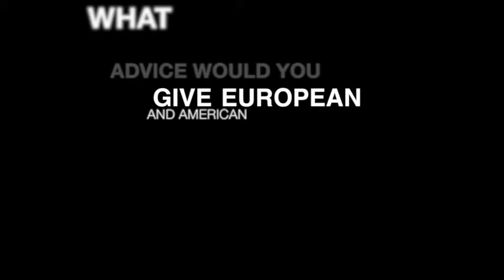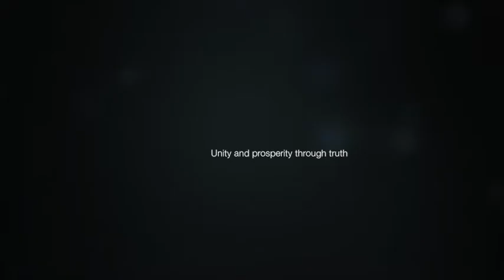Nemequene Tundama - Advice for European and American progressive regarding issues of colonialism?